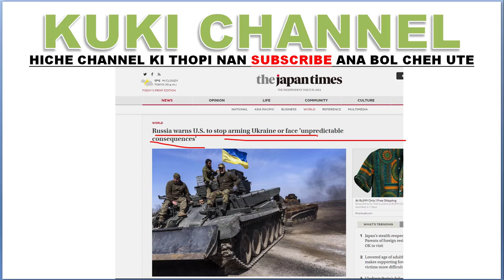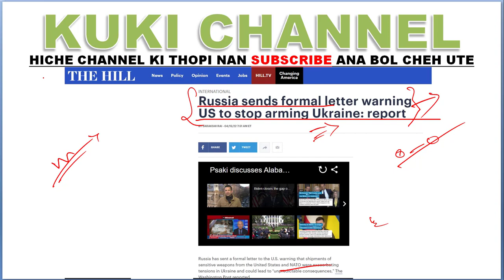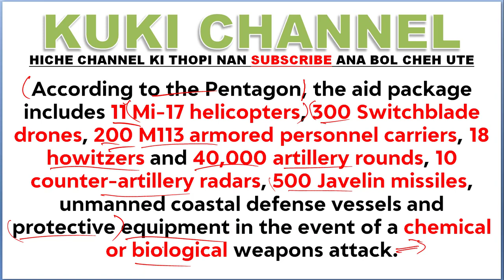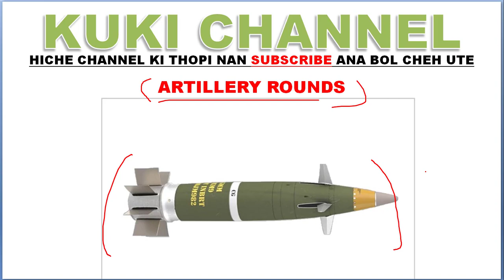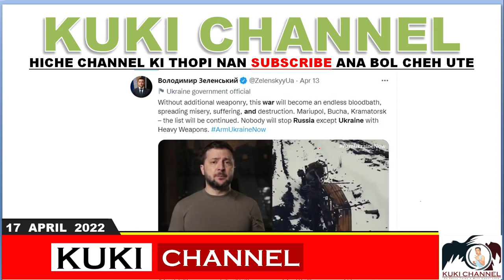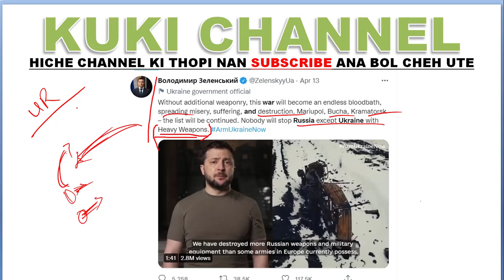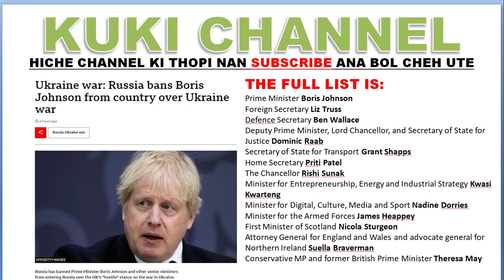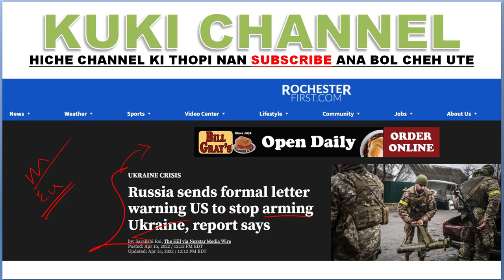RUSSIA IN US GIH NA LEKHA THOT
RUSSIA US CHUNG A LUNG HANG MONG2 TA, RUSSIA GOVT IN US GOVT GIHNA LEKHA ANA THOT.